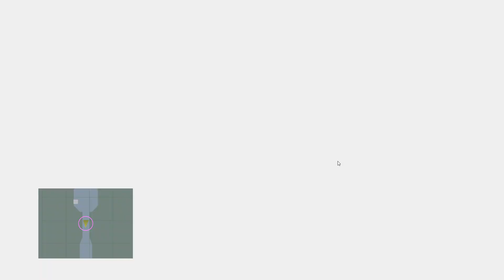Nostalgic Gaming : Final Fantasy X Episode 23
Final Fantasy X - "This is my story. "
The game that changed EVERYTHING!
I remember the cosplays when this game came out and they were EPIC. Who was your favorite character? Your favorite aeon?
The iconic hymn of the fayth? 😍Oh, the memories😍
Anyway, sit back and take a ride on a Shoopuff down the Moonflow, with Tidus, Yuna, Lulu, Wakka, Auron, Kimahri Ronso, and Rikku, making the pilgrimage to Zanarkand and saving all of Spira from a live of Sin

Oh yeh.. and BLITZBALL!
Note: I did use a Bradley Games Guide to complete this game